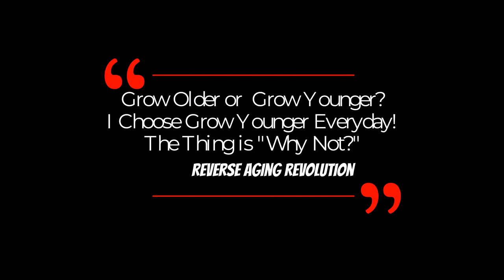Melatonin Is Not Just A Sleeping Hormone? | Dr Steven Gundry Presentation Clips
Dr. Steven Gundry talks about why melatonin is not only a sleep hormone, but it also has a major role as a mitochondrial repair hormone as well.  Also other than supplements, what natural food contains melatonin in this clip.

Dr. Steven R. Gundry is a  physician and author. He is a former cardiac surgeon and currently runs his own clinic, investigating the impact of diet on health. Gundry conducted cardiac surgery research in the 1990s and was the surgeon in an unusual case where an infant spontaneously healed, avoiding heart transplant surgery. Gundry is a New York Times best-selling author of The Plant Paradox: The Hidden Dangers in "Healthy" Foods That Cause Disease and Weight Gain.

iHerb All All Supplements &  Health Products Discount Link